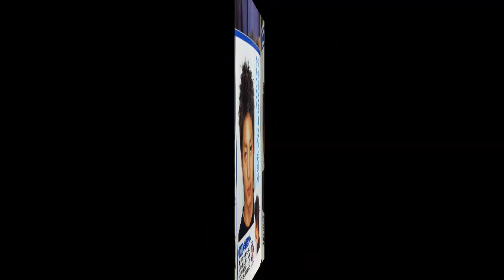【向井理】国仲涼子も結婚発表喜べない？ギャル男だった事実が発覚！女性ファンもＷショックで「今日会社休みます」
衝撃的事実！さわやかイケメンの向井理が昔はDQNのギャル男だったことが判明！

☆ワイドナショー 2014年11月23日　高倉健さん死去▽向井理と国仲涼子が結婚▽西島秀俊 一般女性と結婚▽ダルビッシュ有 山本聖子と交際宣言▽アベノミクス 解散▽消費税増税 先送り▽青酸化合物で毒殺